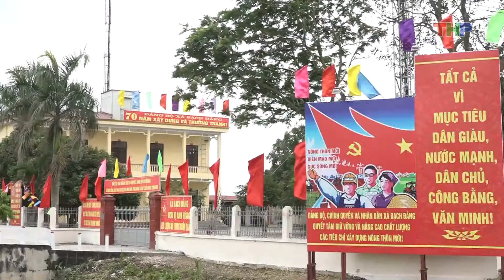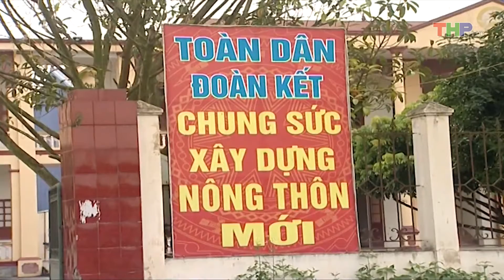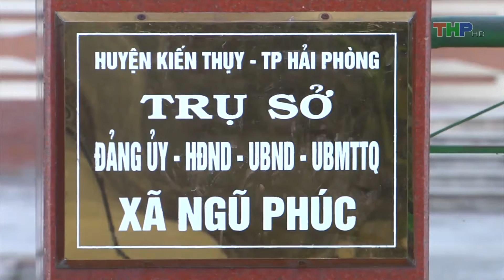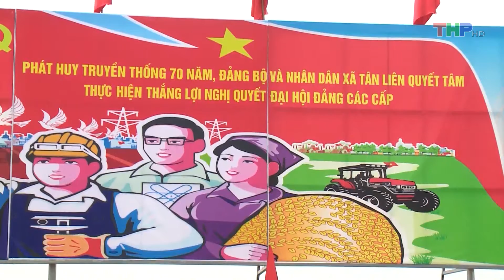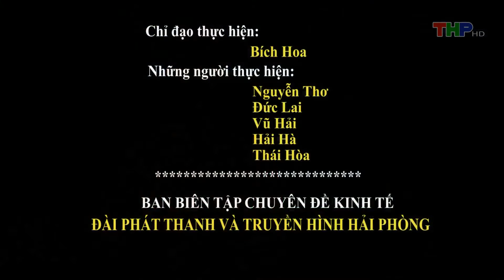Nông thôn mới (25/4/2018)